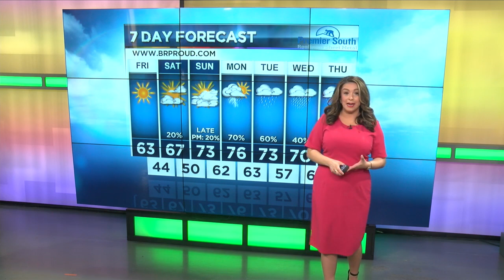StormTracker Morning Forecast (February 7, 2020)